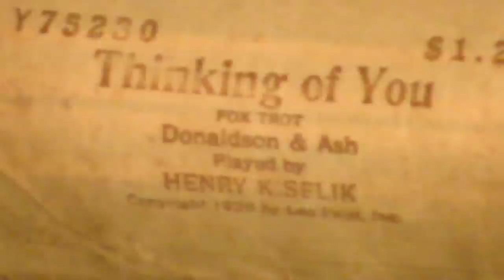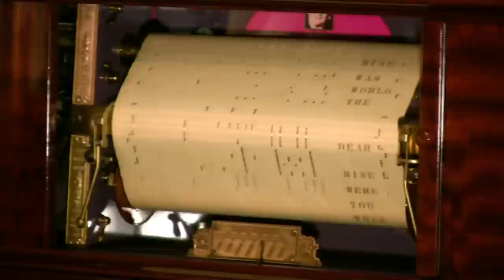Welte Mignon - Thinking Of You - Kiselik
Played by Henry Kiselik   released  2/27